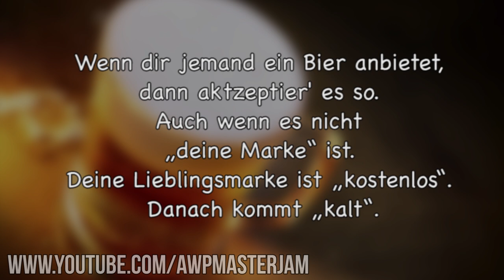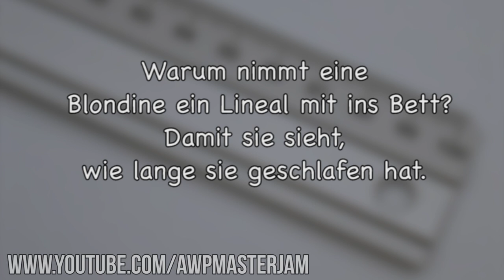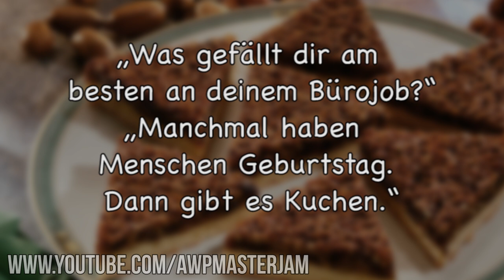Lustige Witze | Folge 46 (mit schwarzem Humor)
Endemol beyond
Stichwort: MasterJam
Am Coloneum 3
50829 Köln